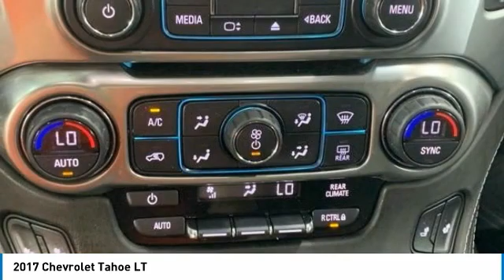2017 Chevrolet Tahoe LT FOR SALE in Tomball, TX 233806P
Parkway Chevrolet
25500 State Highway 249

Black 2017 Chevrolet Tahoe LT 4WD 6-Speed Automatic Electronic with Overdrive EcoTec3 5.3L V8 1st & 2nd Row Color-Keyed Carpeted Floor Mats  2 Front Frame-Mounted Black Recovery Hooks  2nd Row 60/40 Split-Folding Manual Bench  3.42 Rear Axle Ratio  3rd Row 60/40 Power Fold Split-Bench  3rd Row Manual 60/40 Split-Folding Fold Flat Bench  4-Wheel Antilock Disc Brakes w/Brake Assist  Auto-Dimming Inside Rear-View Mirror  Black Assist Steps  Black Roof Rack Cross Rails  Black Tubular Assist Steps  Bose Premium 9-Speaker System  Color-Keyed Carpeting Floor Covering  Driver Inboard & Front Passenger Airbags  Electronic Cruise Control w/Set & Resume Speed  Enhanced Driver Alert Package (Y86)  Enhanced Driver Information Center  Extended-Range Remote Keyless Entry  Floor Console  Fog Lamps  Forward Collision Alert Sensor Indicator  Front & Rear Black Bowties  Front & Rear Parking Assist  Hill Descent Control  IntelliBeam Headlamps  Lane Keep Assist  Leather-Appointed Seat Trim  Leather-Wrapped Steering Wheel  Low Speed Forward Automatic Braking  Memory Settings  Navigation System  NavTraffic  Off-Road Z71 Suspension Package  OnStar Basic Plan For 5 Years  Power Liftgate  Power Sunroof  Power-Adjustable Accelerator & Brake Pedals  Preferred Equipment Group 1LT  Radio: Chevrolet MyLink w/Nav/AM/FM Stereo  Rear Park Assist w/Audible Warning  Rear Seat Blu-Ray/DVD Entertainment System  Rear Seat DVD Entertainment System  Remote Vehicle Start  Roof-Mounted Luggage Rack Side Rails  Single-Slot CD/MP3 Player  SiriusXM Satellite Radio  Skid Plate Package  Sun  Entertainment & Destinations Package  Unique Z71 Midnight Grille  Universal Home Remote  Wheels: 18  Black Painted Aluminum  Z71 Front Lower Black Fascia  Z71 Midnight Edition  Z71-Specific Rubber Floor Mats w/Logo.  Recent Arrival! Odometer is 29543 miles below market average!  Awards:    JD Power Automotive Performance  Execution and Layout (APEAL) Study  Dependability Study   2017 KBB.com Best Buy Awards   2017 KBB.com 12 Best Family Cars   2017 KBB.com 5-Year Cost to Own Awards   2017 KBB.com 10 Most Awarded Brands Free car washes for 6 months with Purchase of Vehicle!  Reviews:    Seating for up to nine passengers; standard V8 engine assures plenty of passing power and a substantial tow rating; nicely trimmed cabin is one of the best in the class; available two-speed transfer case gives the Tahoe better than average off-road capabilities. Source: Edmunds